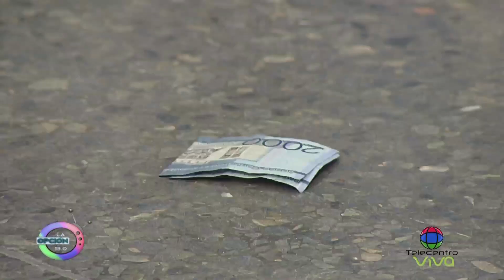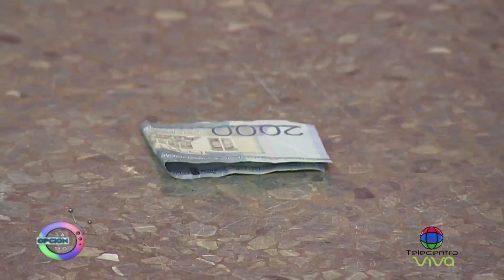El problema de los 2000 pesos falsos/No puedes dormir aquí, los vecinos son chismosos | La Opción 13